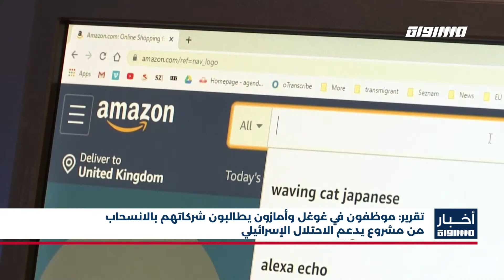تقرير .. موظفون في غوغل وأمازون يطالبون شركاتهم بالانسحاب من مشروع يدعم الاحتلال الإسرائيلي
نشرت صحيفة الغارديان أن موظفين في شركتي غوغل وأمازون يطالبون بوقف تزويد اسرائيل بالتكنولوجيا التي تلحق الضرر بالفلسطينيين.

أكثر من أربعمئة موف وقعوا على عريضة داخلية تدعو قادة الشركتين العالميتين بالانسحاب من مشروع نيمبوس Nimbus  وقطع جميع العلاقات مع الجيش الإسرائيلي، مؤكدين على التزامهم الأخلاقي بالتحدث علنا ضد انتهاكات حقوق مستخدميهم، كما وجاء في العريضة شهادات العاملين بسعي جوجل وأمازون القوي للحصول على صفقات مع مؤسسات مثل وزارة الدفاع الامريكية، في إشارة أن هذه العقود جزءٌ من نمط مقلق من العسكرة وانعدام الشفافية وتجنب الرقابة.

يشار أن مشروع نيمبوس، صفقةٌ بقيمة مليارٍ و مليوني دولار، لتقديم خدمات سحابية للجيش والحكومة الإسرائيليين، والتي ستمكنها من فرض مزيدٍ من المراقبة على بيانات الفلسطينيين بشكل غير قانوني، وتسهم بتوسيع بناء المستوطنات الاسرائيلية بطرق غير شرعية.

وختم الموقعون على العريضة بالقول "في الوقت الذي نَعِدُ فيه المستخدمين برفع مستوى خدماتنا بمساعدتهم، فإن مثل هذه الصفقات تسهّل سرا مراقبتهم واستهدافهم".

Downlink frequency -  الترد :
12645 MHZ

Polarity  - الاستقطاب:
Horizontal

Symb.Rate - معدل الترميز:
27.500  MS/s

FEC - تصحيح الخطأ :

5/6

DL: 11958 H
SR: 27500
FEC: 5/6

48_#
‫#‏فلسطين_٤٨‬
‫#‏فلسطين_48‬
‪falasteen_48#‎‬
‫#‏عرب_٤٨
‪‎arab_48#‬
‫#‏تواصل‬
‫#‏اكسر_حصارك‬
‫#‏بلشنا_نرجع‬
‫#‏شعب_واحد‬
 ‪#‎mosawah‬
‪#‎Equality‬
‪#‎égalité‬
‫#‏مساواة‬
‫#‏حق‬
‫#‏عدالة‬
‫#‏تساوٍ‬
‫#‏تعادل‬
‫#‏تماثل‬
‫#‏تسوية‬
‫#‏معادلة‬